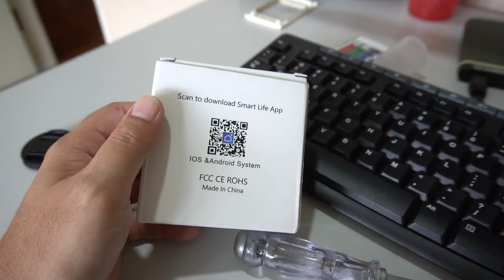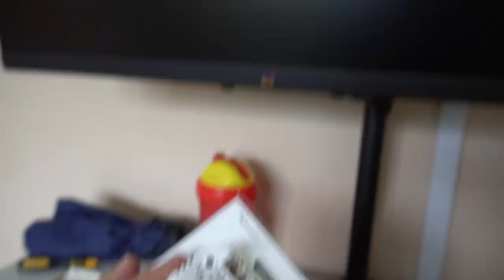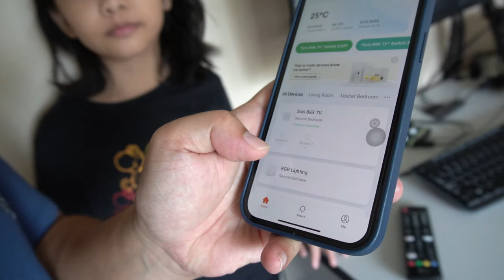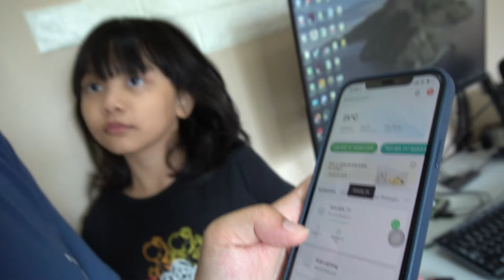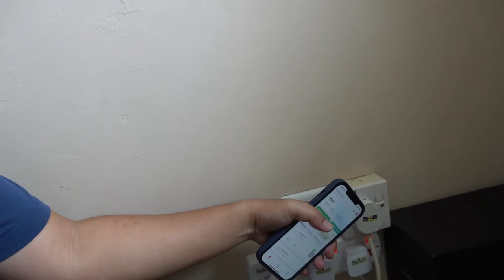Smart Home Switch guna phone dan voice command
Perlu hati-hari if refer nak pasang smart suis tok if salah tempat refer dalam youtube maybe x akan menjadi, paling penting baca manual bagi yang kurang ilmu wayaring tok macam kmk.